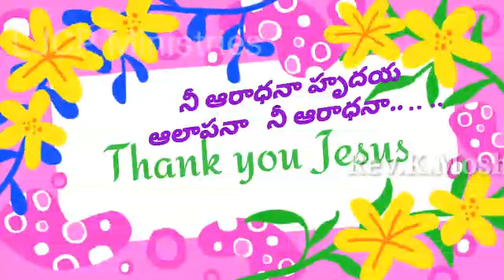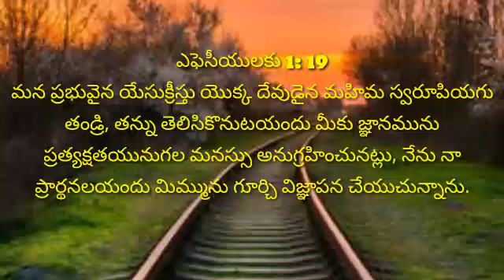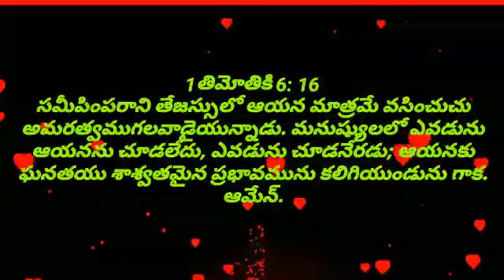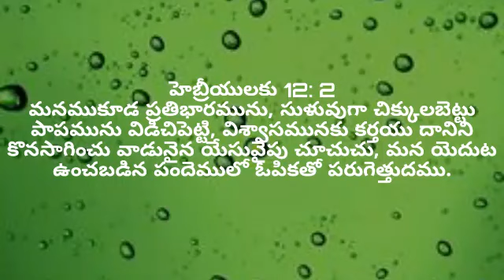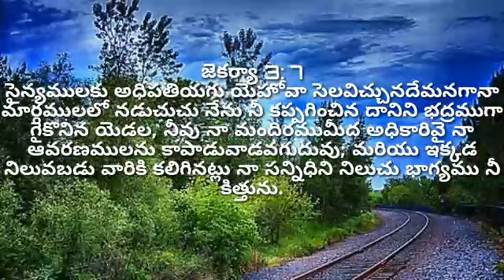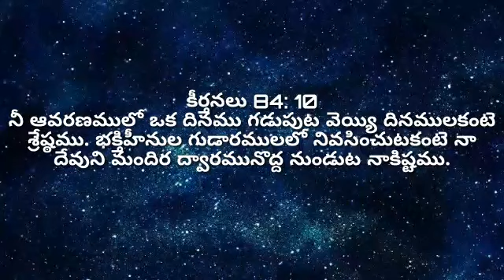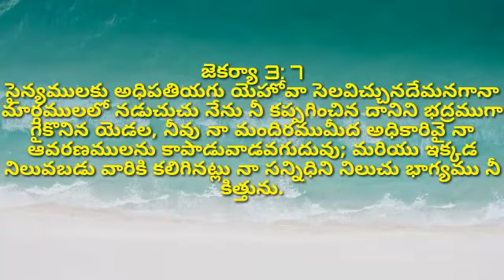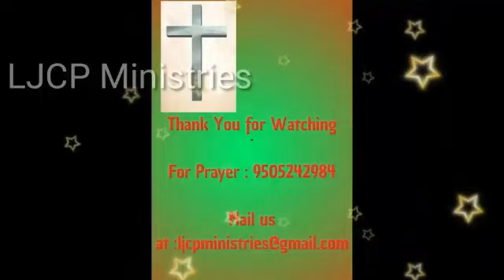Sunday Worship Message by Rev.K.Moshe - LJCP Ministries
LJCP Ministries
1)దేవుని నమ్మాలి
2)దేవుని సన్నిధికి రావాలి